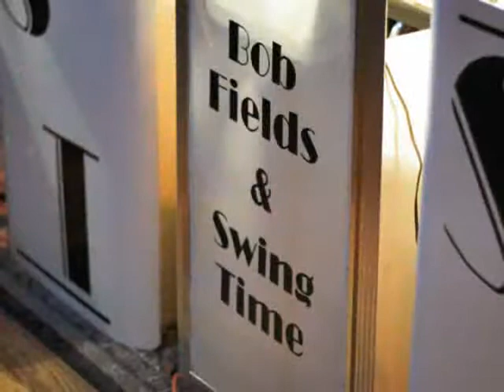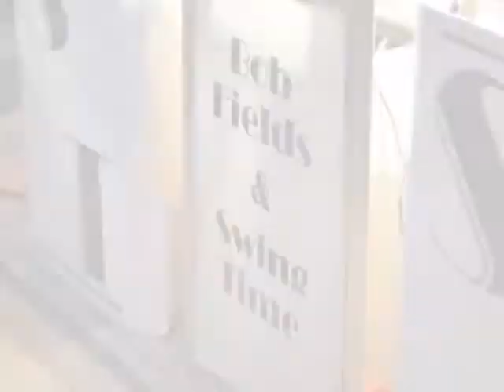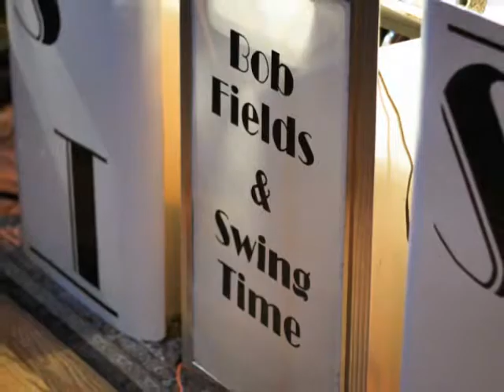ALL OR NOTHIN AT ALL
BOB FIELDS & SWING TIME at the DAKOTA THEATER